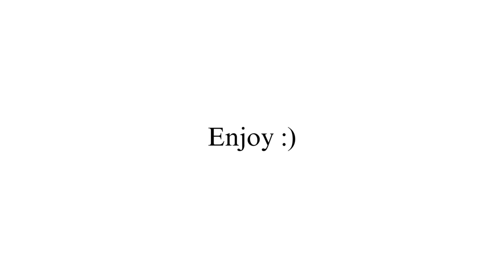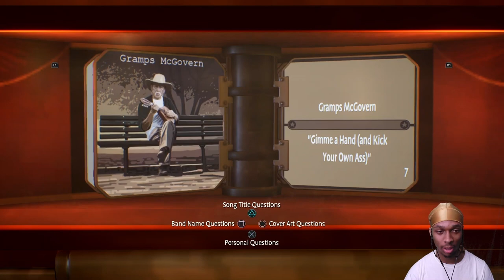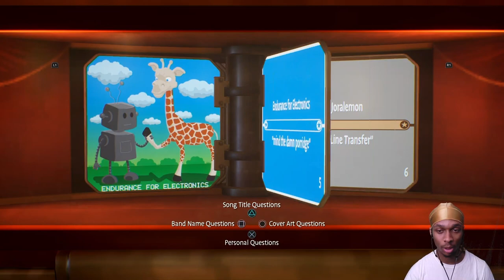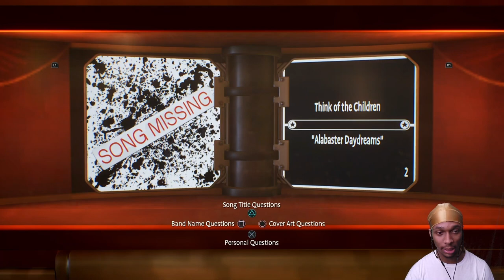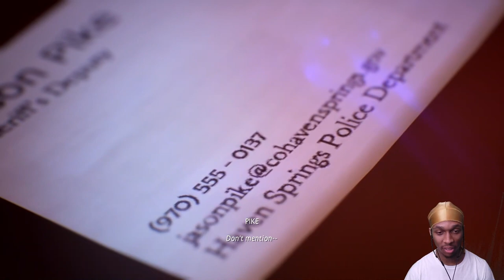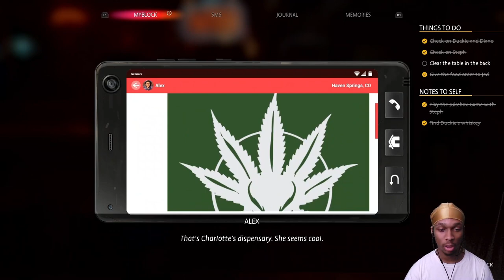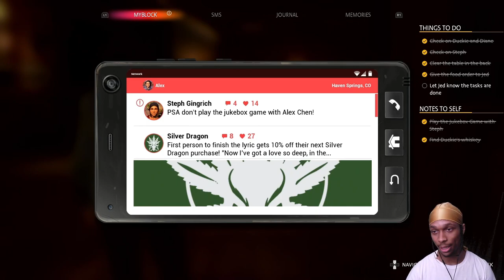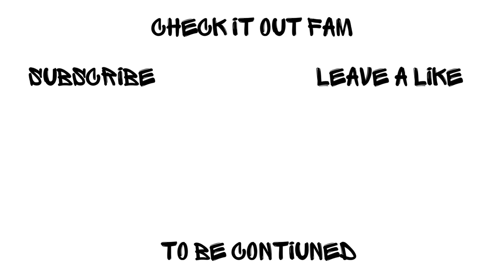FOLKS GOT PACKED UP LIKE THAT?!?! | Life is Strange: True Colors - Part 2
Maybe we shouldn't have let Ethan go in the mines...

Welcome to the official gaming channel, grab some snacks and enjoy!